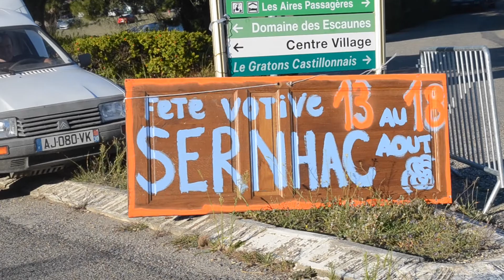Sernhac en fête